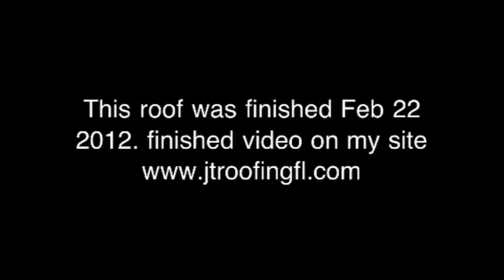Durolast Roofing by J.T roofing Fl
J.T Roofing install of Durolast roof in Orlando Florida .